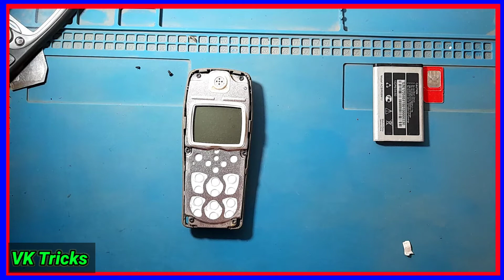NOKIA 2600 Old Phone insert sim problem solution || नोकिया 2600 सीम नहीं पकड़ रहा है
Nokia 2600 insert sim solution
nokia 1100 insert sim